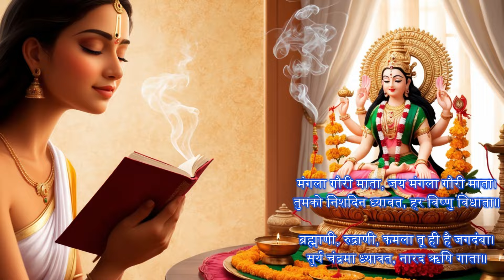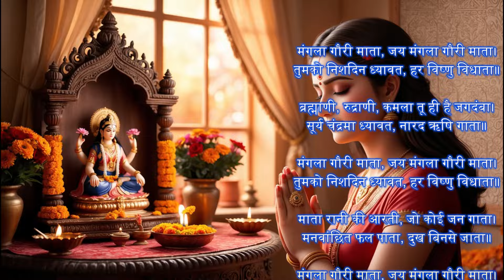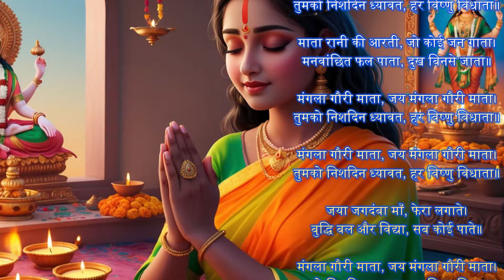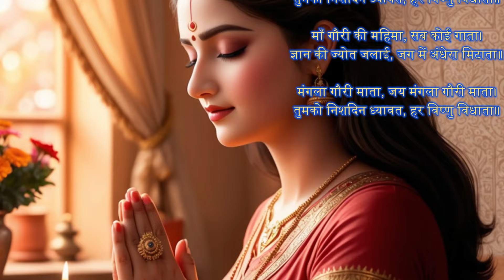मंगला गौरी माता भजन,मंगला गौरी माता भजन | 2024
Experience the divine energy with this soulful Mangala Gauri Mata Bhajan. Dive into the auspicious rituals and practices of the Udatt Vrat Vidhi while immersing yourself in devotion. 2024 awaits with blessings and positivity!
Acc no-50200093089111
IFSC CODE-HDFC0008822
BRANCH-8822